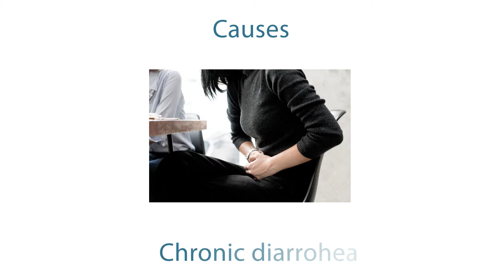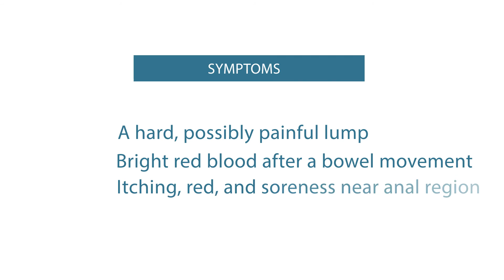Piles causes and treatment in Gurgaon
Piles, also known as hemorrhoids, is a collection of tissues that are swollen and inflamed that grows in the anal region. Piles may vary in size and can be found inside (internal hemorrhoids) or outside (external hemorrhoids) the anus.

(Watch this video till the end) / (इस वीडियो में जानिए):

Video Breakout
00:00 - Introduction
00:16 - Causes of Piles
01:04 - Symptoms of Piles
01:15 - Risks and Complications of Piles
01:25 - Outroduction